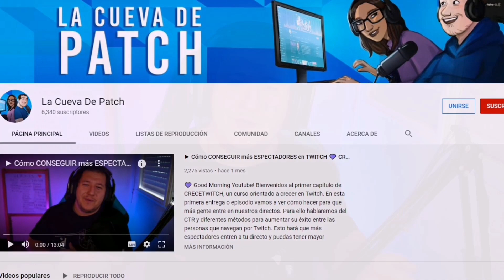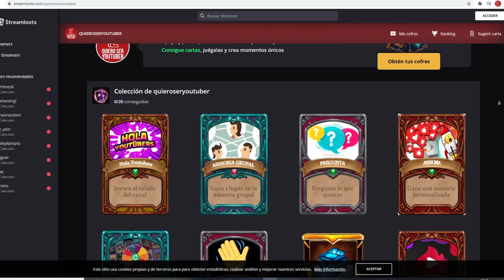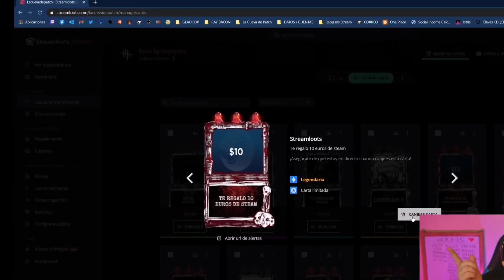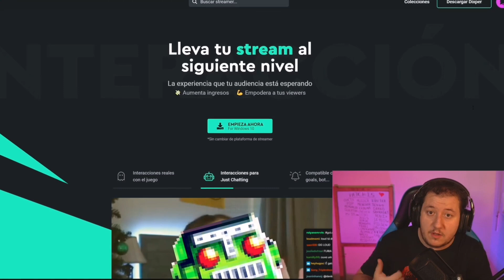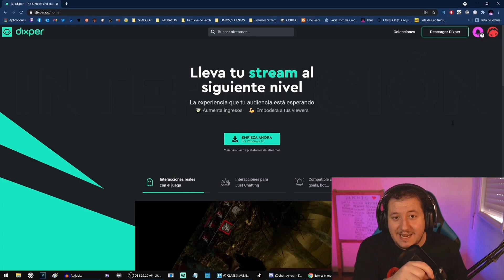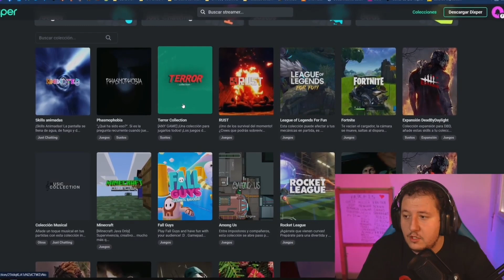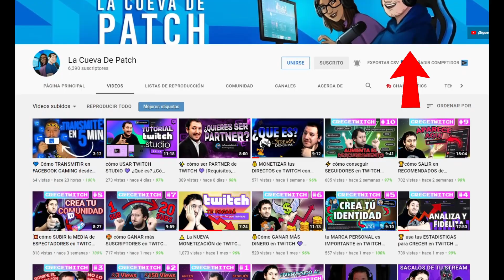💵 Cómo MONETIZAR SIN CUMPLIR los REQUISITOS DE YOUTUBE (STREAMING / DIRECTOS) Youtube - Twitch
En este video aprenderás Cómo MONETIZAR tus transmisiones en vivo SIN CUMPLIR los REQUISITOS DE YOUTUBE, esto es para todos los canales sin importar la temática.

0:00 INTRO
1:24 Streamloots
3:52 Dixper
6:02 Consejos